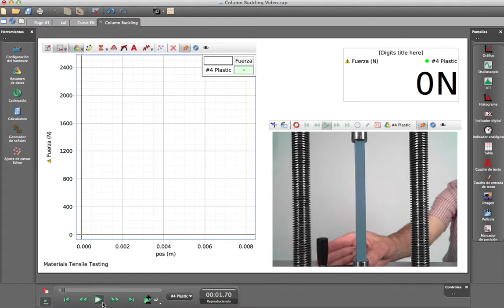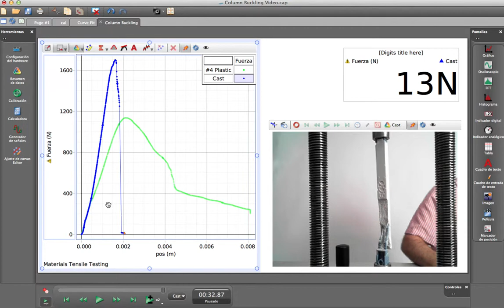Resistencia de materiales - sincronizacion de video ME-8230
Experimento de resistencia de materiales en capstone. ME-8230